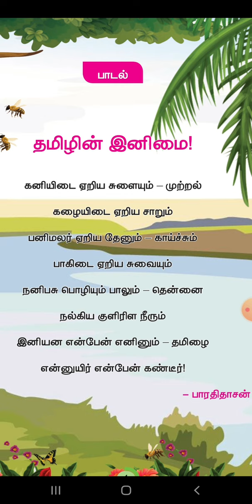ஐந்தாம் வகுப்பு - தமிழின் இனிமை பாடலைப் பாடி மகிழுங்கள்